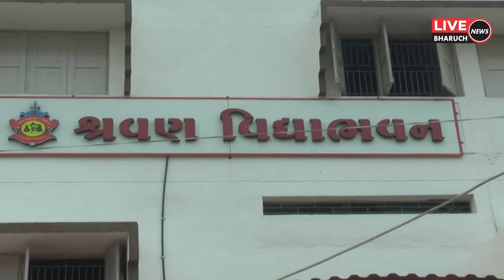અંકલેશ્વર ની શ્રવણ વિદ્યાલય દ્વારા તિરંગા યાત્રા નું આયોજન કરાયું